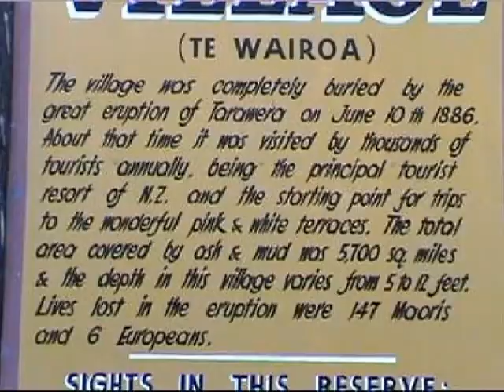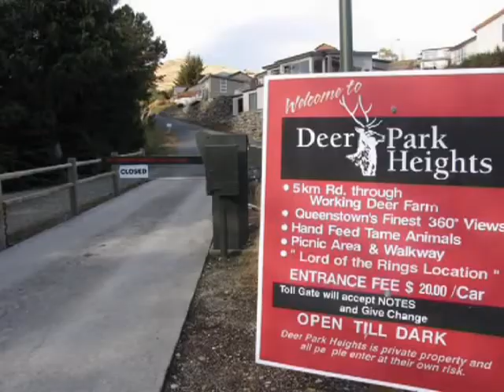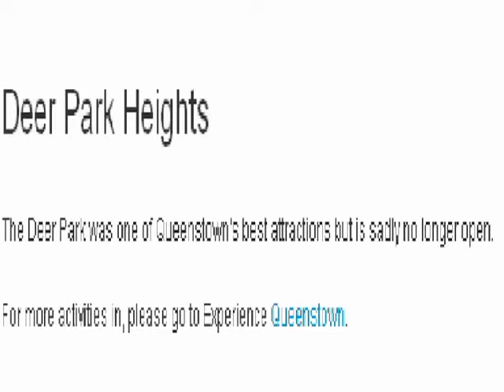Les Thompson Show Summer Ep2 Pt 2 13.5mins.m4v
THE LES THOMPSON SHOW European Summer 2012.